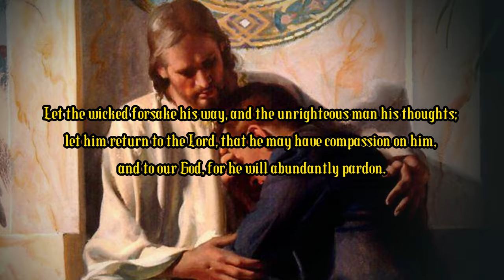Reject Modernity, Embrace the Christ in You ✝️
Embrace Jesus, tradition, and masculinity.
Reject the Antichrist, weakness, and modernism.

This Video is made to uplift Christianity.
I do not mean any harassment to anyone by this video.

- Tim Schelbert
- Carlos Esquilin
- Areen Khokhar
- Gage Storto

The audio and Video Clips Used in this Video are not Owned by Me.
It's a Fair Use of clips. if the Owner of these Video and Audio clips does not want this video to remain Uploaded.